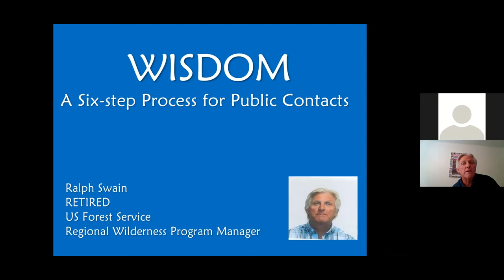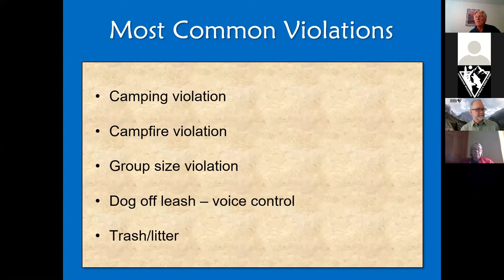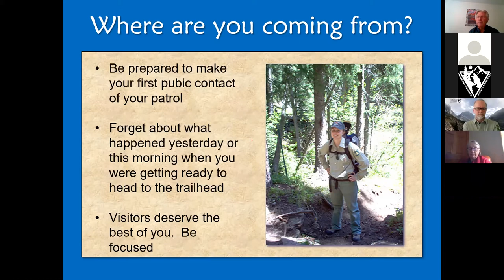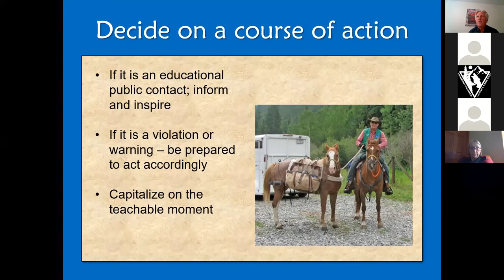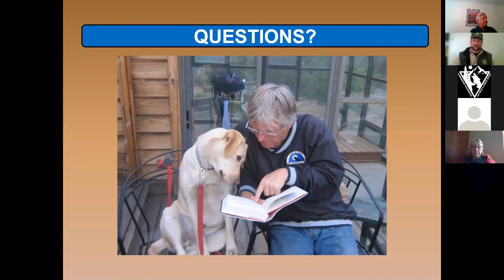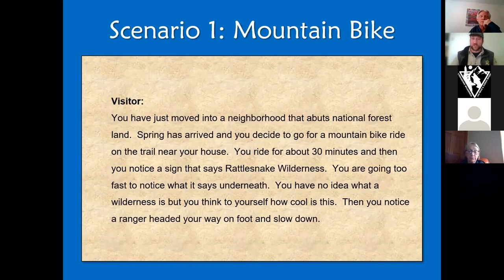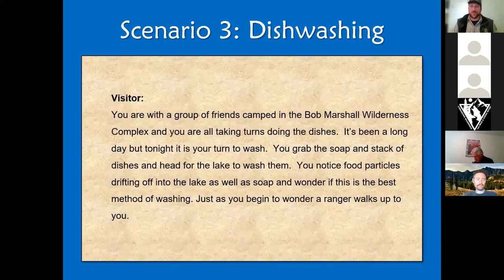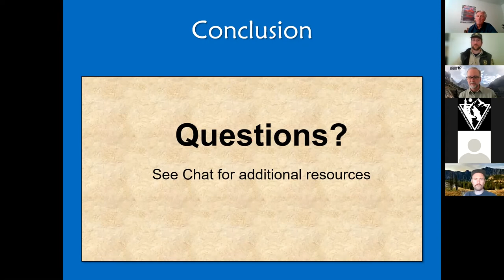NWSI WISDOM: A Six Step Process for Effective Public Contacts and Authority of the Resource (ART)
Presenters:
- Ralph Swain, Retired, Rocky Mountain Region Wilderness & Rivers Program Manager, USDA Forest Service

- Jack Ader, Wilderness Ranger, West Fork Ranger District, Bitterroot National Forest, USDA Forest Service

Learning how to make professional public contacts with wilderness visitors is truly an art and a science that comes with experience. However, managers and rangers can improve their techniques by using a systematic six-step process called WISDOM that has been field-tested and used in congressionally designated wildernesses throughout America. Following the WISDOM presentation, a separate follow-up Authority of the Resource Technique (ART) presentation will conduct role-playing skits using volunteers from the audience to reinforce the six-step process. The ART presentation is intended to be interactive.